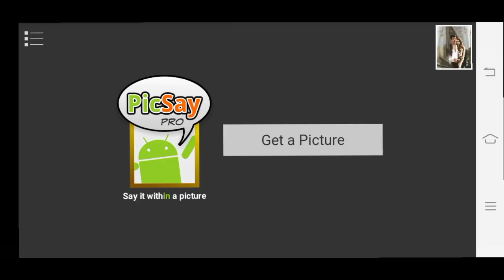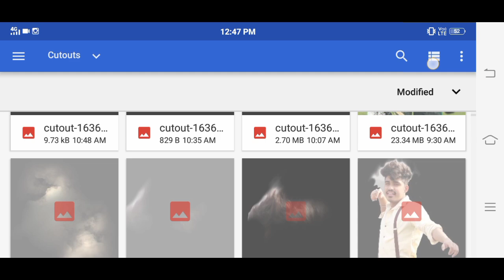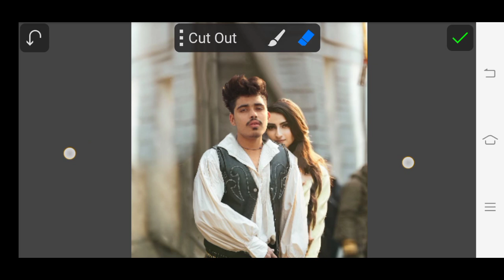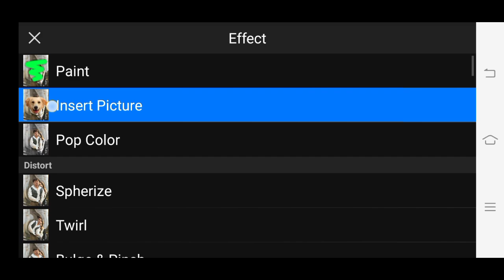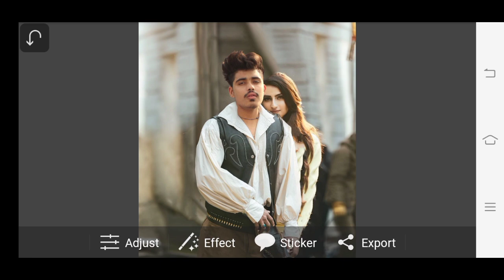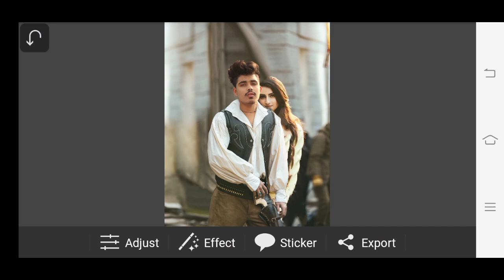Photo में कपड़े कैसे बदलें ? | How To Change Cloth In Photo